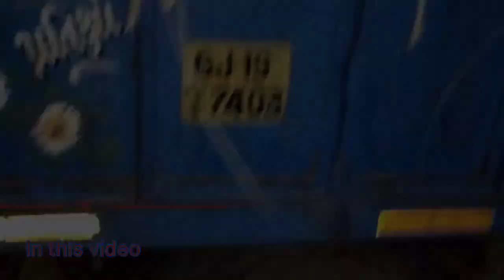I have driver sugar fectory mahindra yovo tractor after full loaded fasha final jcb pusstractor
mud old tractor se khicha ja raha
mahuva sugar
mahindra yovo 575 xp plus
stock on mud
old tractor se khicha ja raha
tractor
truck
mahindra
yovo
novo
jivo
xp plus
xp
di ms
bhumiputraa
mahindra 595
mahindra Arjun novo 605 di ms
swaraj

swaraj 744xt
swaraj 855 bacha

JCB
hayva
dumping
dumper

Ashok Leyland
tata
Bharat Benz